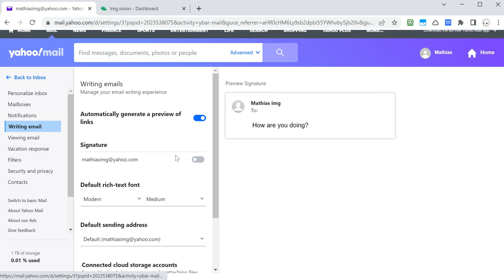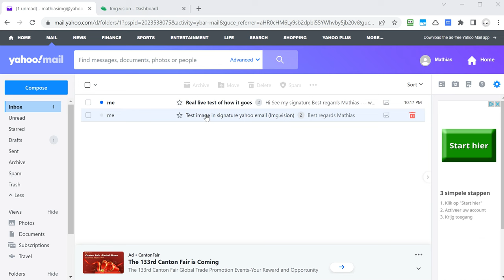How to add an image to your Yahoo email signature with Img.vision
This video shows how to add an image to your Yahoo email signature.

Steps:
1. Copy image from your Img.vision dashboard
2. Write text above and below where you want to put the image in a new draft email
3. Paste the image between the lines of text
4. Select and cut the entire signature
5. Paste it in the draft email again -- if the image loads, you're good to go
6. Select the signature again
7. Go to settings and paste your signature there